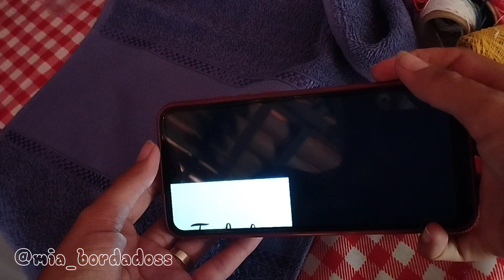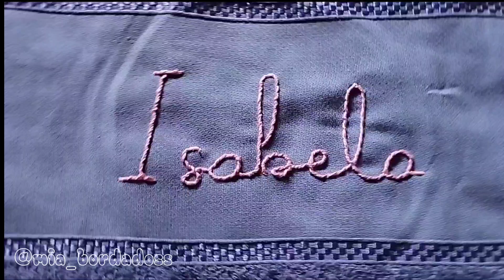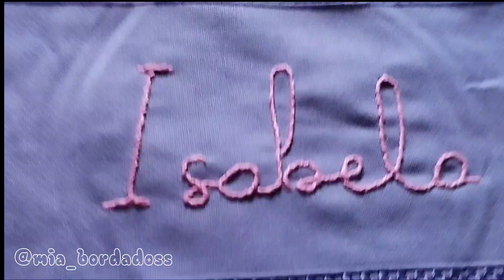NOME BORDADO A MÃO EM PONTO PIRULITO